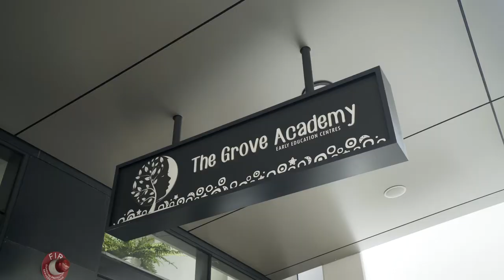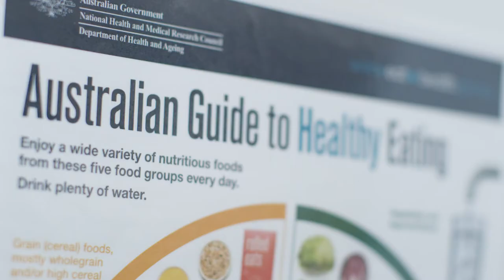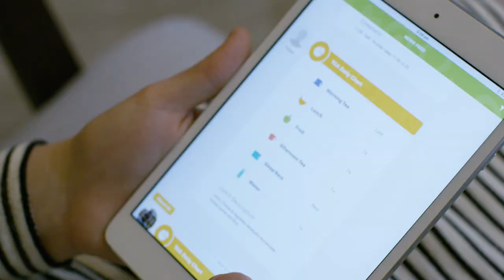A Tour of The Grove Academy - Full Length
We take you on a tour of our childcare centres, introduce you to our educators and talk you through our unique and signature Grove programs. Meet and hear from a few of our parents and Discover the Grove Difference.